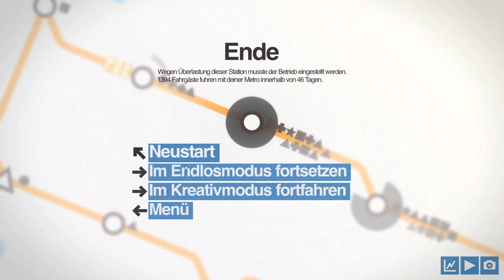Mini Metro #07 [deutsch] ▶ Hong Kong purer Stress ▶ 1300 Fahrgäste [Gameplay]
Wie du 1.300 Fahrgäste in Hong Kong schaffst erfährst du in diesem Lets Play Mini Metro deutsch. Ein weiteres Mini Metro Gameplay für alle Aufbaustrategie Fans.

Mini Metro ist ein Strategiespiel mit Puzzel-Elementen bei dem wir ein U-Bahn Netz bzw. Metro Nahverkehr Netz aufbauen. Bei diesem Simulationsspiel verbinden wir U-Bahn Stationen mit Linien. Mini Metro Gameplay ist ein Simulator und Aufbaustrategiespiel.